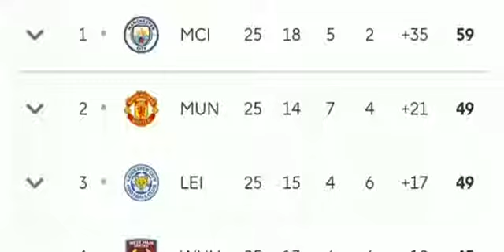Manchester City:The Redemption.18 Wins in a Row Special.